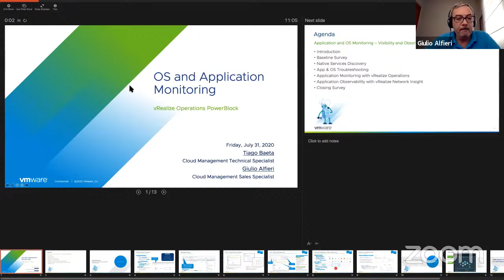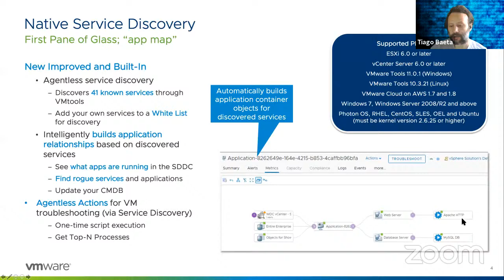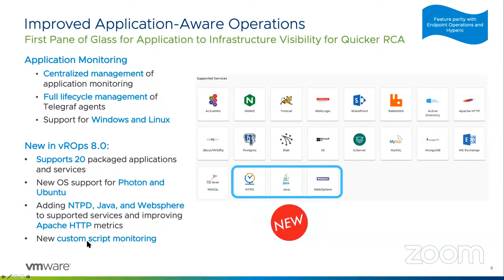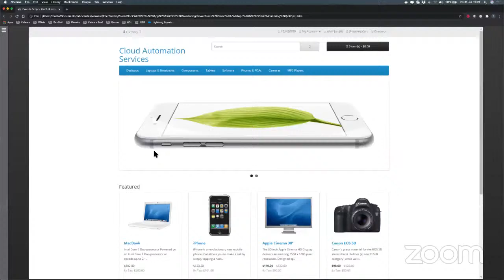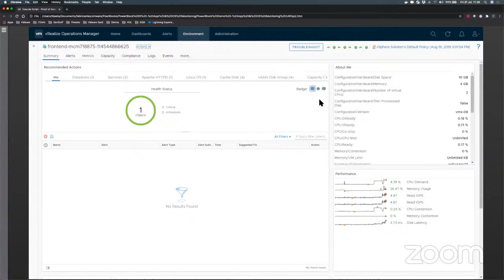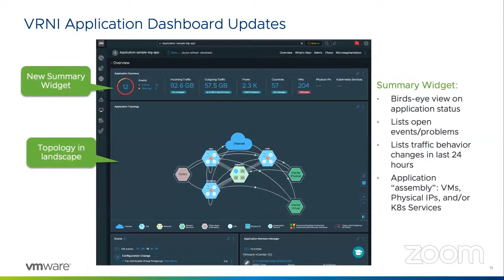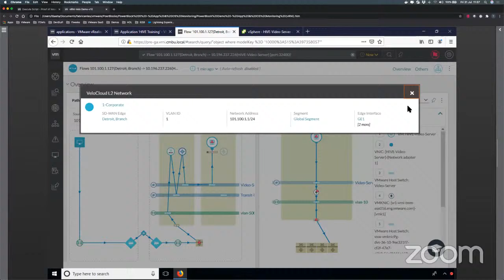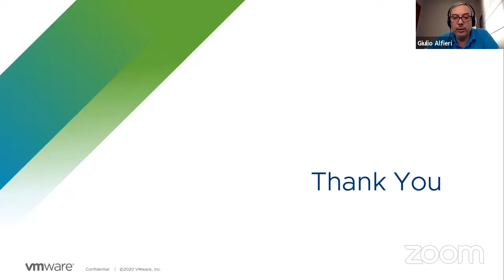Powerblocks 5 - Application Monitoring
Dando continuidade à série “Power Blocks”, os especialistas de Cloud Management Platform (CMP) da VMware, Giulio Alfieri e Tiago Baeta, promoverão no dia 31 de julho de 2020 as 11:00 uma apresentação de 20-30 minutos com o tema monitoramento de SO e aplicação com vRealize Operations e Network Insight para visibilidade completa.

Como de costume, será "Power Block" rápido e objetivo, demonstrando como o vRealize Operations pode ajudá-lo a descobrir e mapear os aplicativos em execução na sua esfera de responsabilidade e, em seguida, monitorar e solucionar problemas desses aplicativos continuamente, incluindo alguns recursos avançados como scripts e métricas personalizados, para economizar horas na solução de problemas.

Agenda

Application & OS Monitoring:

Descobrir, monitorar e solucionar problemas de aplicações que são importantes para a sua organização com visibilidade infra-to-apps total.

1. Introdução a Application & OS Monitoring
2. Native Services Discovery and “App Map”
3. App & OS Troubleshooting
4. Demo: Application Monitoring with vRealize Operations5. Demo: Application Observability with vRealize Network Insight